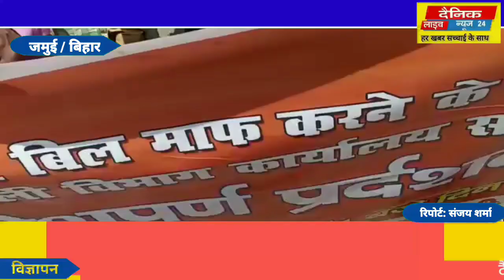पुराने बकाये बिजली बिल माफ़ हो, इसके खिलाफ रमेश यादव, पूर्व मुखिया, वाराकोला एवं भाकपा माले के